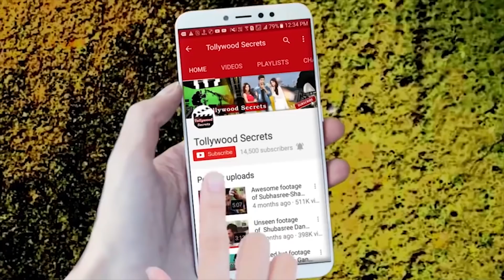Celebrity Talks||Adda with Rajatabh Dutta-Part 1||Shakib Khan's Bhaijaan Elore||Tollywood Secrets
Celebrity Talks with Rajatabh Dutta (Part-1) on Bhaijaan Elore.Watch full updates on Bangla movie Bhaijaan Elore starring Shakib Khan, Srabanti, Payel and others, news, events, gossips,fashion trends, style statements, live video,shoot reports of your favourite celebrities direct from shooting location, brought to you by Tollywood Secrets.